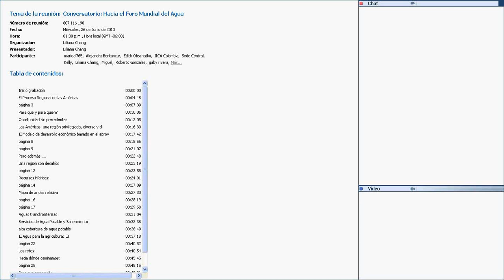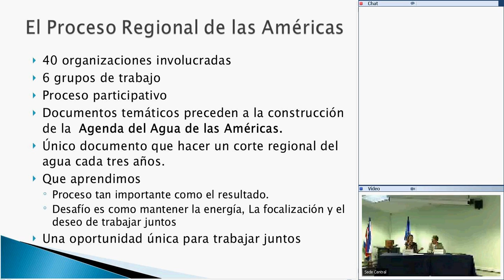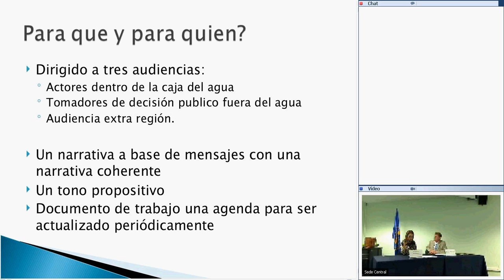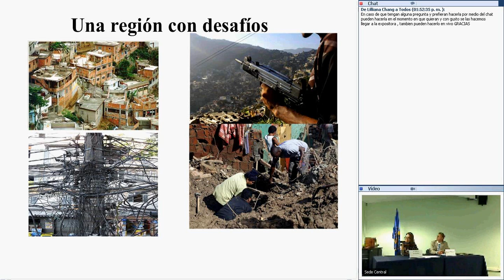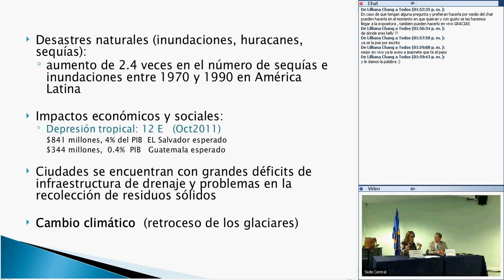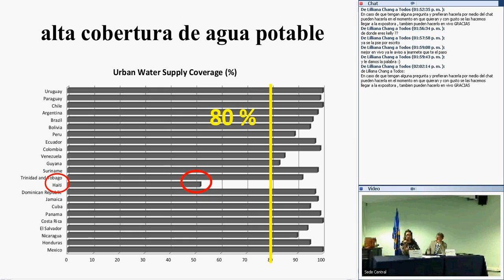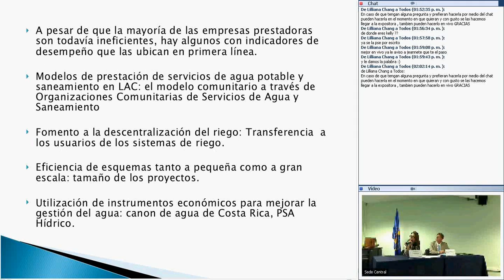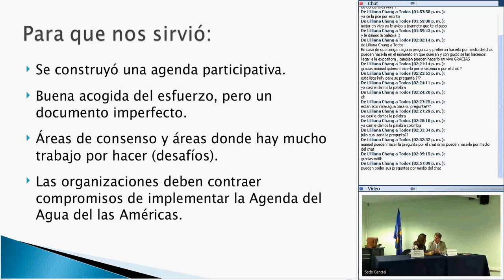Agenda del agua de las Américas - Conversatorio hacia el Foro Mundial del Agua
Conversatorio en línea con de Maureen Ballestero Vargas, Global Water Partnership, Centroamérica. Participan las oficinas del IICA en las Américas.